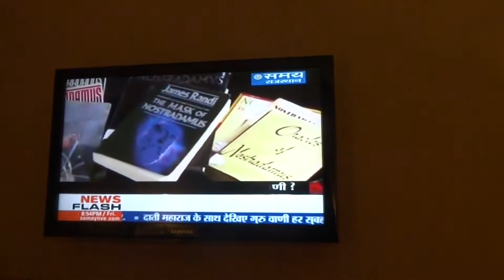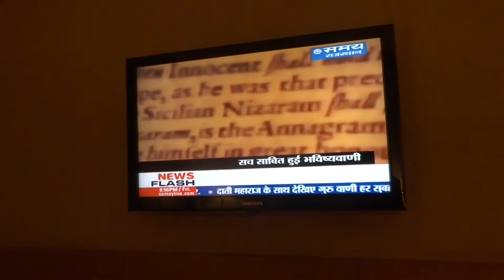Aruna & Hari Sharma in Rm nr 616 Radisson Blu Dwarka Hotel New Delhi, May 30, 2014